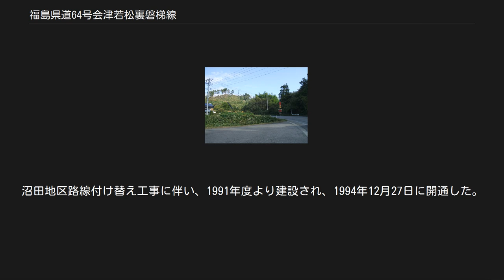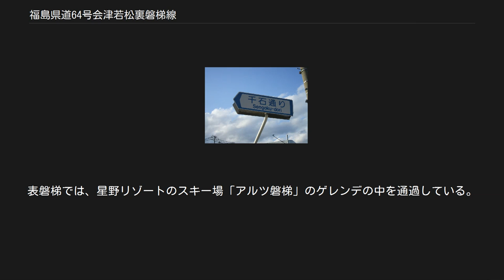福島県道64号会津若松裏磐梯線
福島県道64号会津若松裏磐梯線（ふくしまけんどう64ごう あいづわかまつうらばんあいせん）は、福島県会津若松市から耶麻郡北塩原村に至る県道（主要地方道）である。
 磐梯山を超え国道459号に合流した後、本路線は国道と重複し桧原湖の南岸から西岸へ沿い進む。
道の駅裏磐梯付近で国道459号から分岐して桧原湖西岸に沿って北上する。
終点で接続する福島県道2号米沢猪苗代線と合わせ、桧原湖周回道路を形成する。
表磐梯と裏磐梯をつなぐ磐梯山ゴールドライン区間は2013年に無料化された山岳ワインディングロードで、磐梯吾妻エリアのなかで、磐梯吾妻スカイラインや磐梯吾妻レークラインとならぶ絶景のドライブ・ツーリングルートとして知られている。
この磐梯山ゴールドラインでは冬季閉鎖区間があり、11月上旬から翌年4月下旬までの期間は通行止めとなる。
 小田橋通り[編集] 小田橋付近 詳細は「千石通り」を参照 会津若松市街地東部を通る一部区間を指す。
沿線には商業施設などが立ち並ぶ。
 千石通り[編集] 千石通りを示す標識 詳細は「千石通り」を参照 会津若松市市街地では千石通り、千石バイパスと呼ばれ（付近に富士通会津若松工場があったころは、富士通通り、富士通バイパスとも言っていた）、多くの商業施設などが沿線に立ち並ぶ。
 会津若松市北部 - 耶麻郡磐梯町[編集] 福島県会津若松市河東町付近 会津若松市北部（一箕町、河東町）では、国道49号（滝沢バイパス）との重複区間の後、松長団地北側を通った後、明ル坂を経て再び国道49号（滝沢バイパス）との重複区間となる。
重複区間後、磐梯河東インターチェンジを経て日橋川を渡り、磐梯町に至る。
磐梯町内では、福島県道7号猪苗代塩川線と重複する。
 磐梯山ゴールドライン[編集] 詳細は「磐梯山ゴールドライン」を参照 耶麻郡磐梯町から耶麻郡北塩原村（国道49号から国道459号にかけての区間）は磐梯山を貫く部分は磐梯山ゴールドラインで、福島県の観光有料道路であったが2013年7月25日より無料開放された。
 トンネル[編集] 川曽根山トンネル 野鳥の森トンネル 2010年4月14日、桧原2工区一部供用開始に伴い開通。
 桧原トンネル 2014年4月22日、桧原2工区全線供用開始に伴い開通。
 橋梁[編集] 新日橋川橋 会津若松市河東町八田にて一級水系阿賀川水系日橋川を渡る。
沼田地区路線付け替え工事に伴い、1991年度より建設され、1994年12月27日に開通した。
照明灯や歩道舗装材は周辺環境に配慮した色が用いられている。
総工費は5億5千万円。
 桧原南橋（檜原湖） 桧原大橋（桧原湖） 磐梯朝日国立公園の特別地域内での建設のため、樹木群落を避け、水辺環境の保全のためにローゼ橋が採用された。
桁の形状や塗装は周辺環境と調和が取れるよう配慮がなされた。
「ふくしまの橋カード」No.7に選出され、道の駅裏磐梯にて配布されている。
 野鳥の森橋 北塩原村檜原にて檜原湖の入り江を渡る。
10m手前に連続して架かる桧原大橋同様、磐梯朝日国立公園内であることから周辺環境と調和が取れるよう桁の塗装が行われている。
 福島県会津地方の磐梯山西側を南北に通り、標高1194メートルの八方台をピークに、表磐梯と裏磐梯を結んでいる。
裏磐梯では桧原湖の西湖岸に沿って走り、桧原湖の北端まで道路が伸びる。
磐梯山ゴールドライン区間では、高地の森林地帯を走る区間が多く、秋は紅葉の名所となっている。
沿線の展望台からは、裏磐梯の爆裂火口や、猪苗代湖を遠望できるポイントがある。
表磐梯では、星野リゾートのスキー場「アルツ磐梯」のゲレンデの中を通過している。
 会津若松市門田町付近